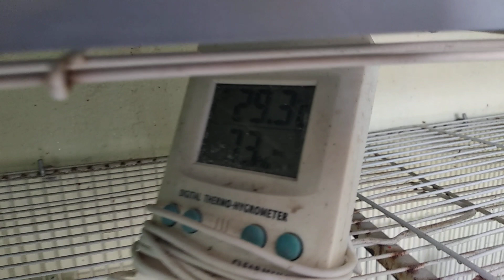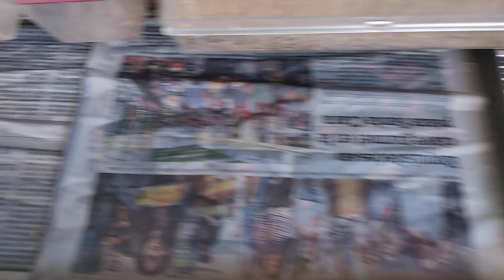Video del fin de semana para mis amigos del YouTube 😜😜✌🏻✌🏻